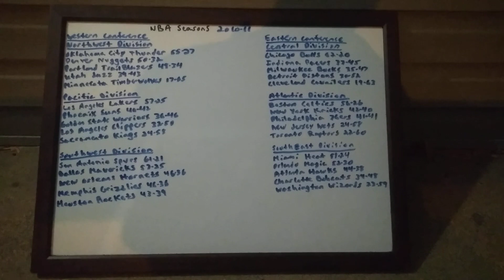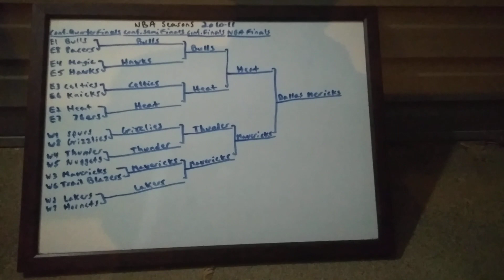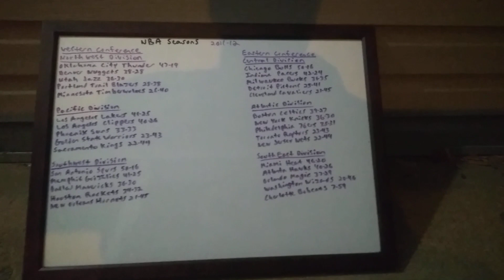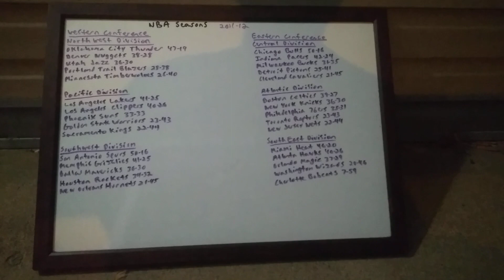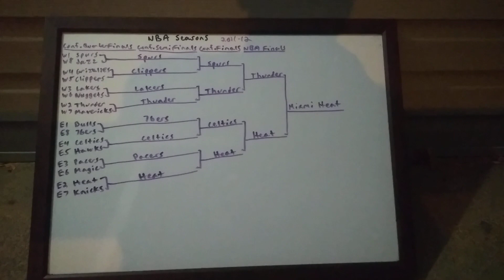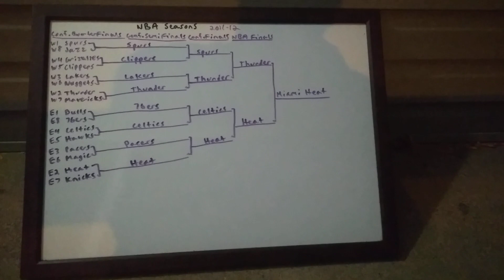NBA Seasons 2010-11 & 2011-12